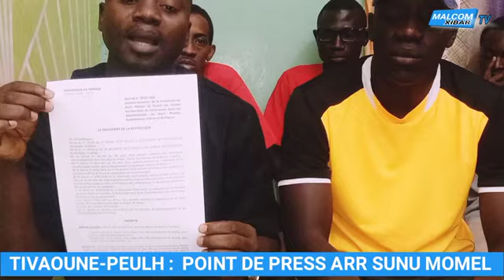Point de presse Aar Sunu Moomel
Slogan : Papis Diop ana sa décret